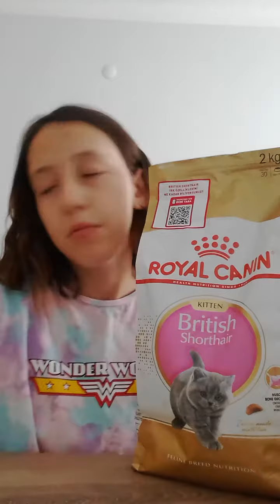27 Ağustos 2021